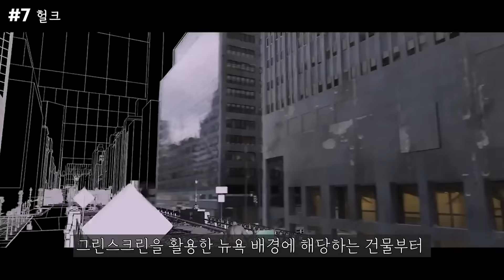마블 영화에 CG가 없으면 안 되는 이유..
안녕하세요, 매드무비입니다.
오늘은 마블 영화 속 CG 메이킹 및 비하인드 영상을 가져왔습니다.